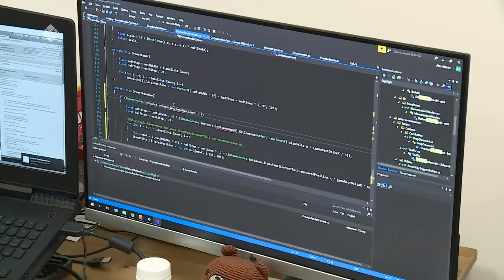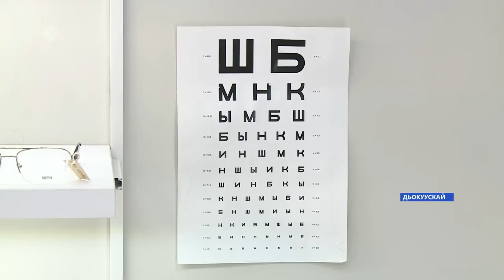«Саха сирэ» информационнай биэрии. Алтынньы ыйын 31 күнэ 13:30